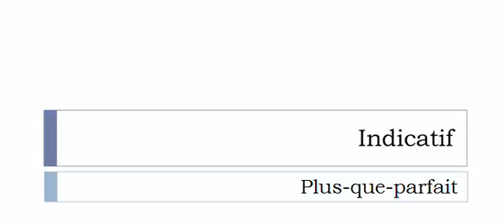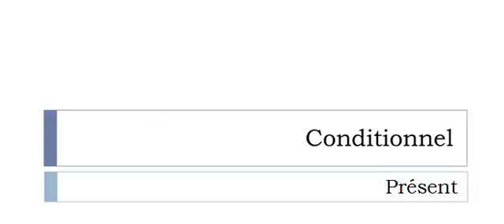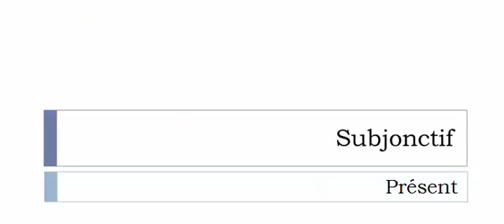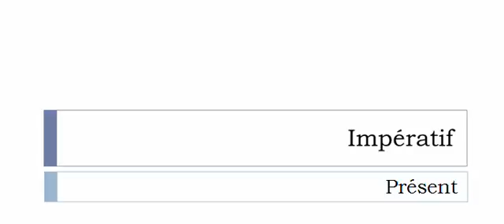Französisch lernen = Konjugation = Biner